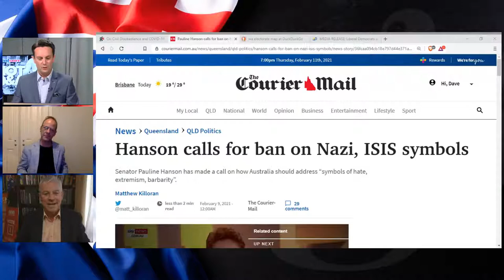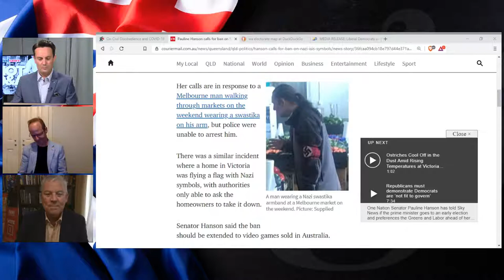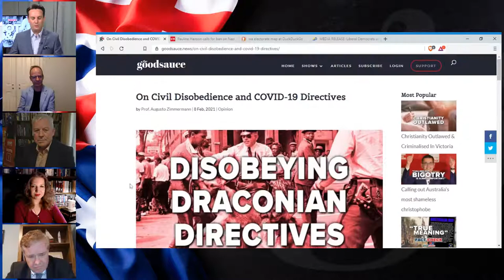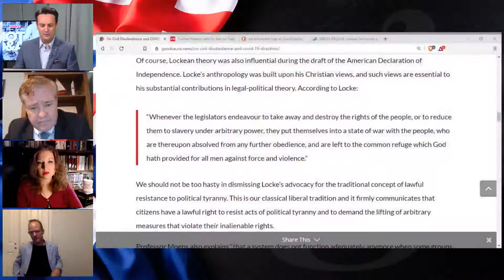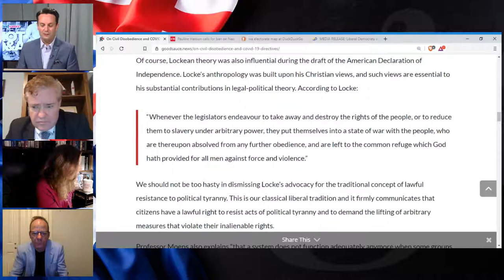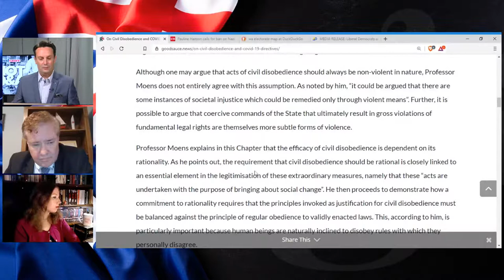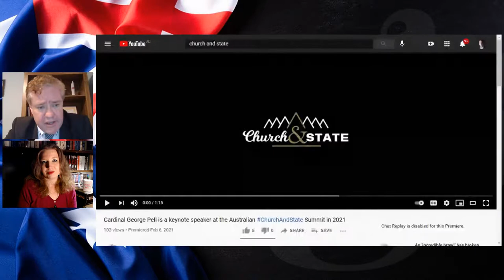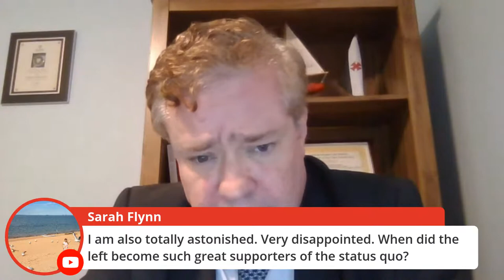NOT Q&A | Banning Hate Symbols, WA lockdown & election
Special guests Colin Tincknell MP (WA) & Prof Augusto Zimmermann join Alexandra Marshall, James Macpherson & Dave Pellowe for the show solving the leftist media echo chamber: notQandA!